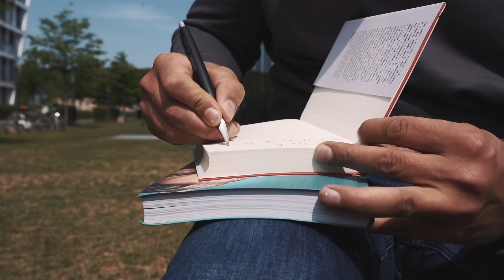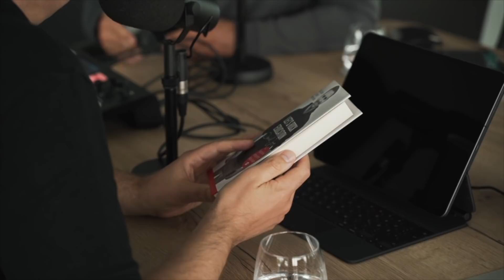Daniel Jung Original VLOG | KickOff mit Besuch bei Frank Thelen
Es startete mit der Mathematik! Mittlerweile habe ich Lernplattformen entwickelt und treffe interessante Persönlichkeiten. Ich möchte euch mitnehmen auf die Reise in die Zukunft des Lernens! Seid dabei!